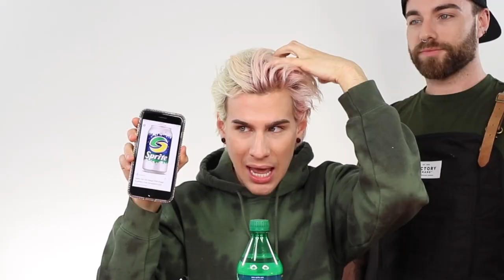COLORING MY HAIR SPRITE/ LEMON LIME COLOR!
Hi Beautiful! I've colored my hair pretty much every color possible but I've never done a yellow and green combo. It was definitely an interesting color choice lol.